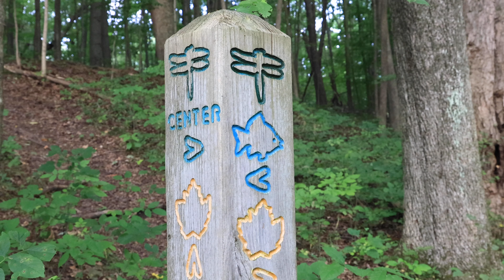Ebersole Environmental Education and Conference Center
The Ebersole Environmental Education and Conference Center.

In 1971, the Lansing Board of Education located the 158-acre tract of land between Wayland, Michigan, and Gun Lake that was to become the Ebersole Center. In 1972, the property was purchased from Gladys Olds Anderson of Lansing. Construction of the center began in 1976 and was completed in July 1977.